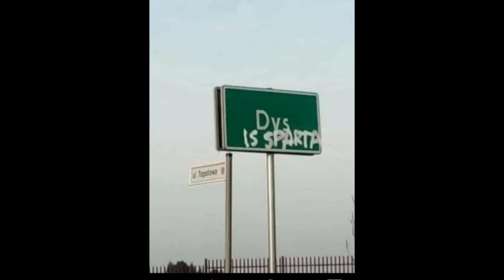Wild Rift saport kery? (braum)